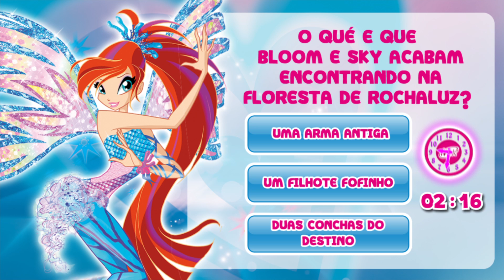Winx Quiz 1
Para uma correta utilização do jogo:
1) Antes de jogar, esteja certa de dispor das anotações habilitadas sobre os vídeos! É muito simples: clique no botão "Configurações" e no botão "Anotações ON" para ativá-las... Divirta-se!!!
2) Os winx quiz não são suportados pelos dispositivos móveis (tablet-smartphone)